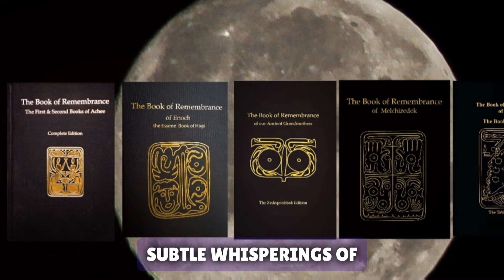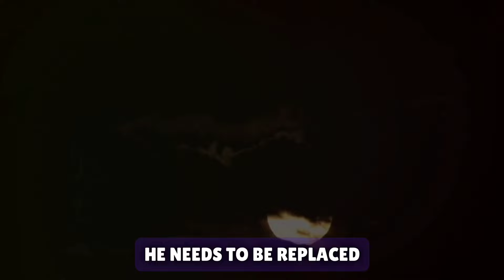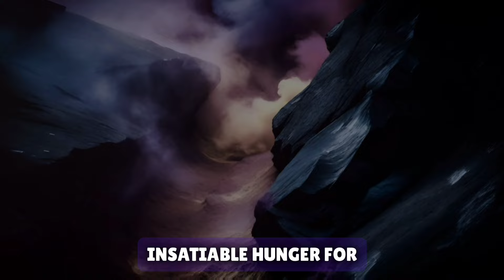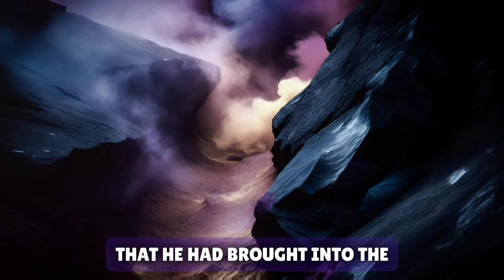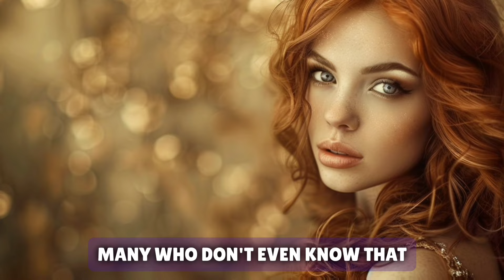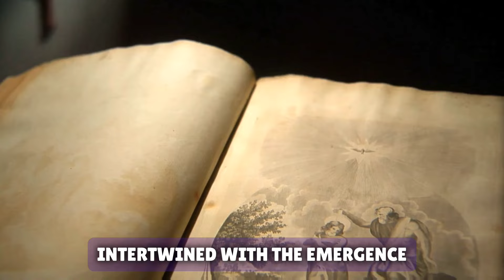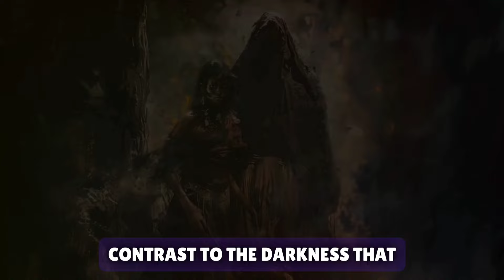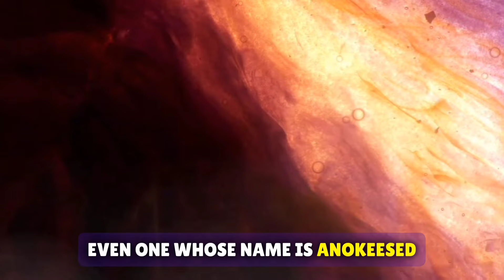The Legacy of Cain